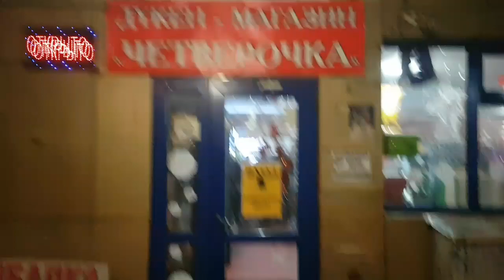Две рыбалки подряд, рыбалка на Капчагае речь-порт, 7нагульный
Итак дамы и господа, ездил на рыбалочку 3тьего, и 4твертого числа на Капчагай ездил на ночную, а утром 4того ездил на 7нагульный, по вобле оторвался очень хорошо, а вот по форельки с нулевым результатом, толи погода, толи недостаточно опыта, но факты есть факты, рыба там есть, но вот чет нам не повезло в этот раз поймать форельку, ставил и пасту и икру, и опарыша, тишина ни единой поклевки с 7утра и до 2х дня после решено было ехать домой, рыбалкой очень доволен, на пару недель зуд снял) на капчагае вобла клевала с пол второго ночи и до утра говорят мы до  3х утра посидели и домой, всем хороших рыбалок, и огромных трофеев))